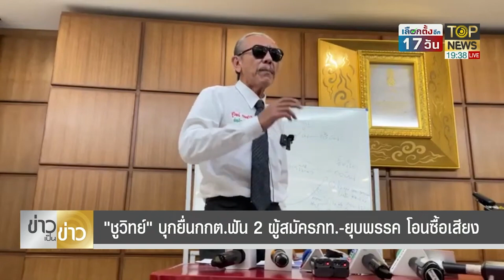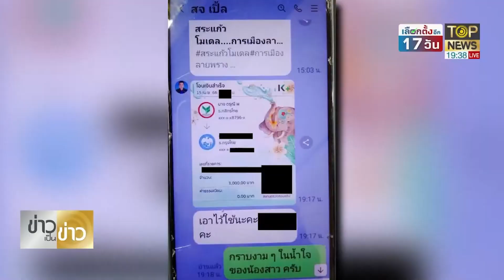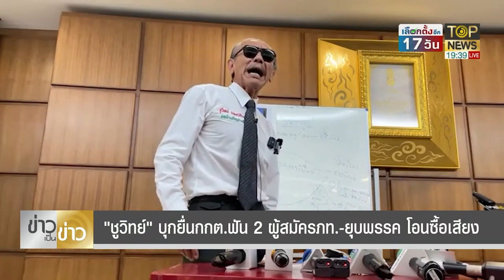ศุภชัย-ชูวิทย์ โต้เดือด ปมถูกยื่น กกต. 2 ผู้สมัคร ภท.-ยุบพรรค ปม โอนซื้อเสียง | ข่าวเป็นข่าว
ศุภชัย-ชูวิทย์ ขิงก็รา ข่าก็แรง โต้เดือด ปม บุก กกต. จี้เด็ดหัว 2 ผู้สมัคร ภท.-ยุบพรรค ปม โอนซื้อเสียง